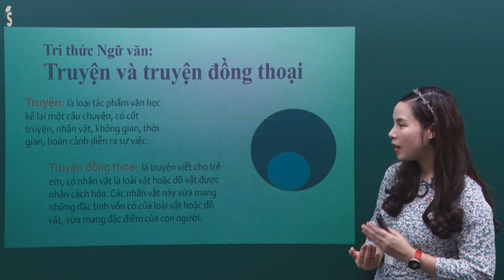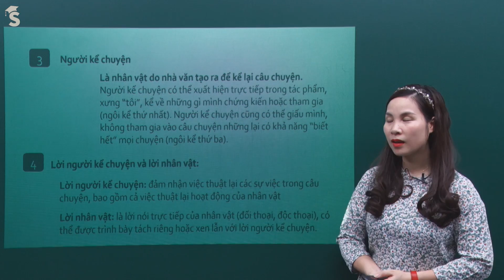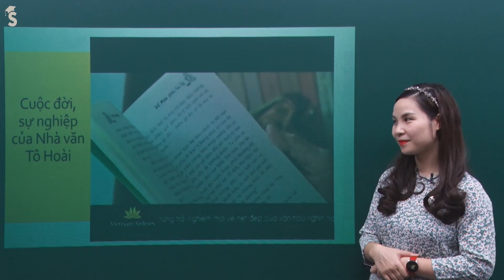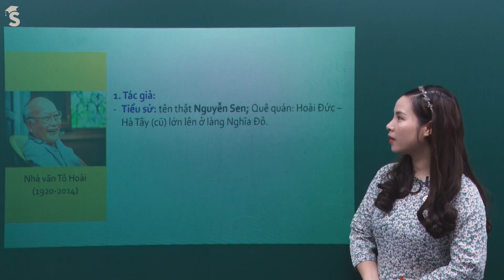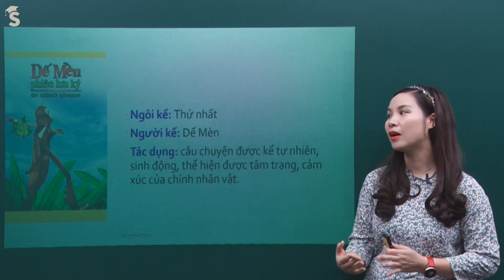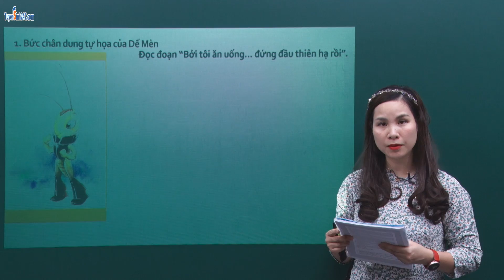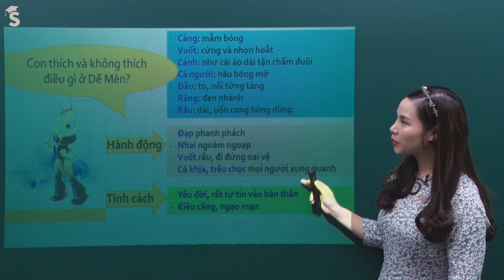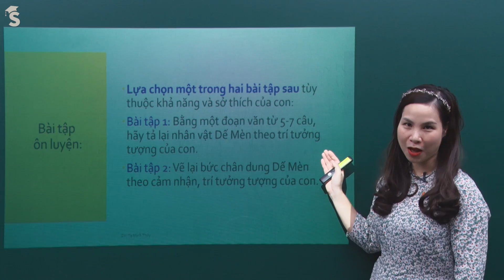Một số yếu tố của truyện đồng thoại - Ngữ Văn 6 – Cô Tạ Minh Thủy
Bài học Một số yếu tố của truyện đồng thoại thuộc chuyên đề Tôi và các bạn nằm trong khóa Ngữ văn 6 – Kết nối tri thức với cuộc sống. Đến với bài hoc này các em sẽ được cung cấp kiến thức cơ bản về khái niệm, đặc điểm của truyện đồng thoại. Từ đó, có thể dễ dàng nhận diện những tác phẩm thuộc thể loại trên. Chúng ta hãy cùng bắt đầu tiết học với cô Thủy ngay nào.